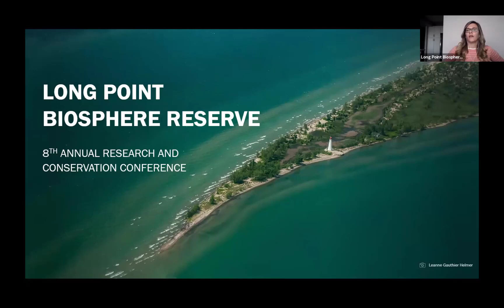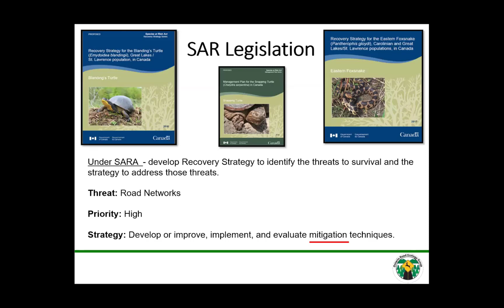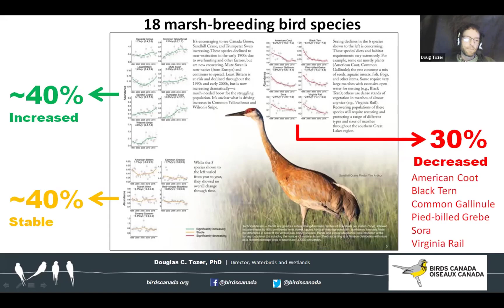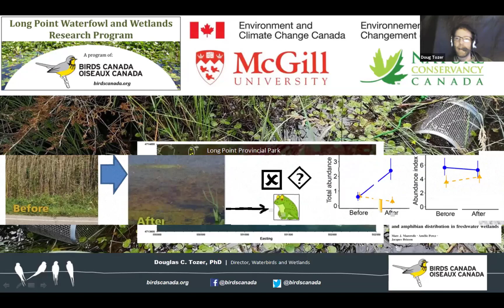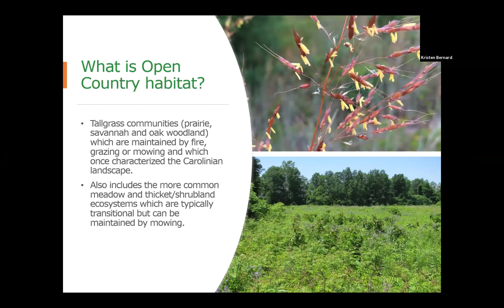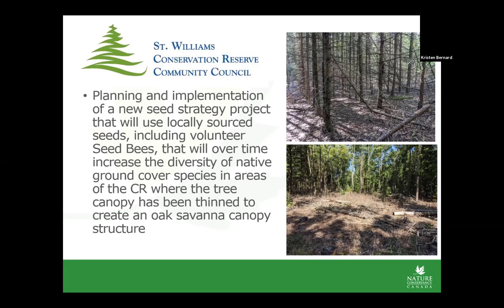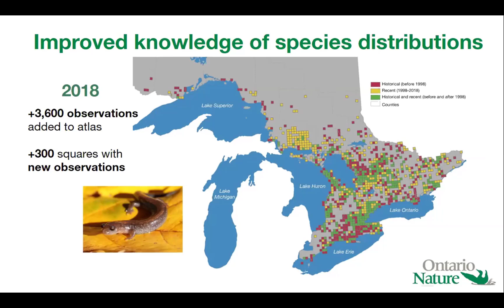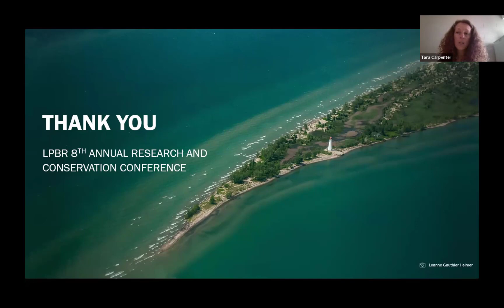PM LPBR Conference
Afternoon conference, 2020.